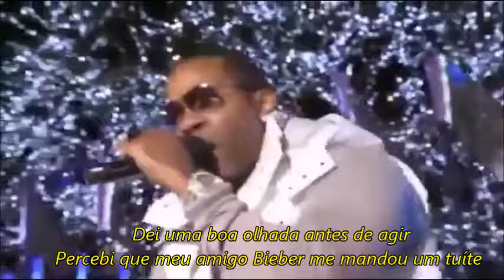Drummer Boy Justin Bieber Ft Busta Rhymes Legendado